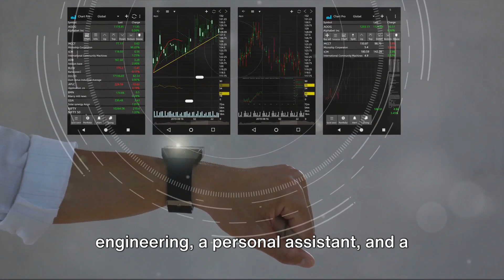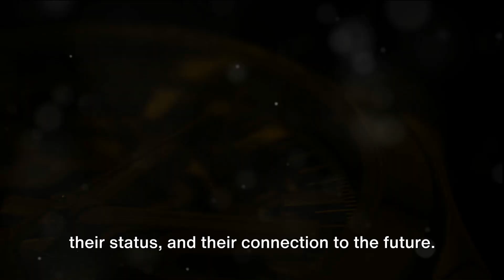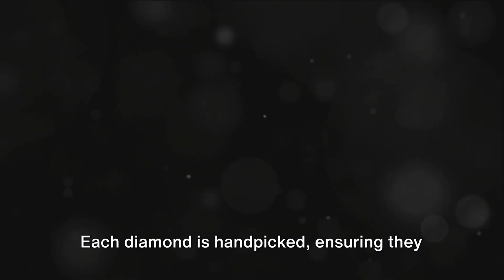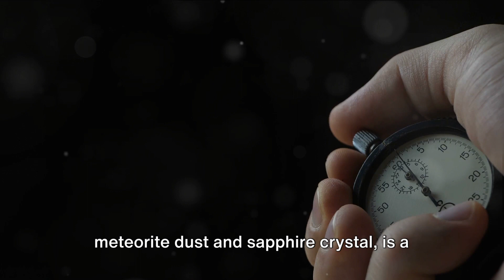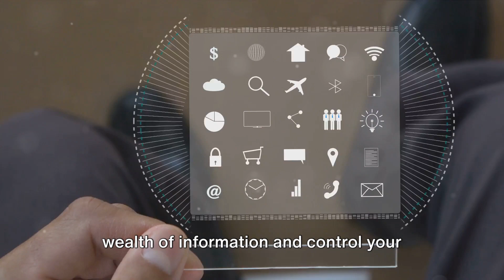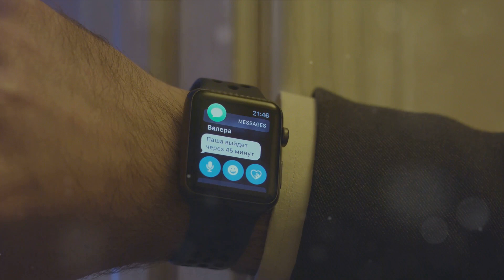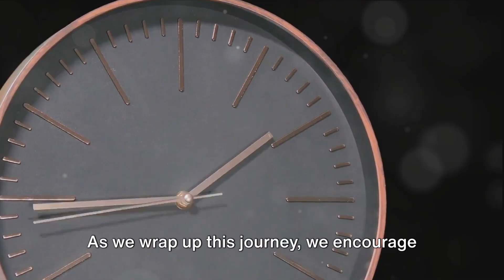Unveiling the Top 5 Most Expensive Watches in 2024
Futuristic Timepieces
Exclusive Chronometers
Opulent Watch Collections
Cutting-edge Horology
2224 Luxury Watches
Beyond Time Elegance
Timekeeping Marvels
Pinnacle Watch Technology
Haute Horlogerie Showcase
Extravagant Timepieces
Limited Edition Chronographs
Iconic Luxury Watches
Top-tier Watch Brands
Elite Timekeeping Instruments
Precision Engineering in Watches
Future Classic Watches
Exquisite Timekeeping Innovations
2224's Finest Watches
Bespoke Watch Craftsmanship
High-End Timekeeping Mastery
Timeless Luxury Chronometers
Horological Masterpieces
A Glimpse into Future Horology
Unprecedented Watch Designs
Rare and Priceless Timepieces
Technological Marvels in Watches
Innovative Watchmaking Trends
Time-Defying Luxury Watches
Collector's Edition Timepieces